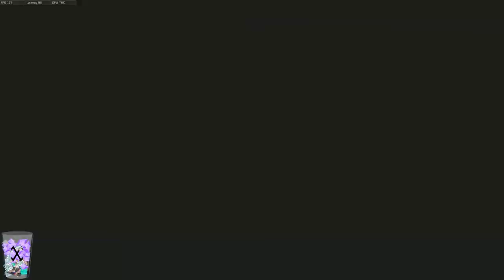I love the GKS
It's so bad